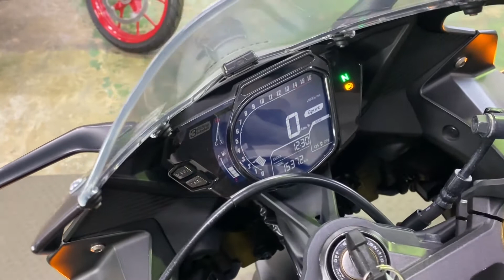ホンダ HONDA ＣＢＲ２５０ＲＲ エンジン音 ETC・USB・クイックシフター装備済み後期モデル！